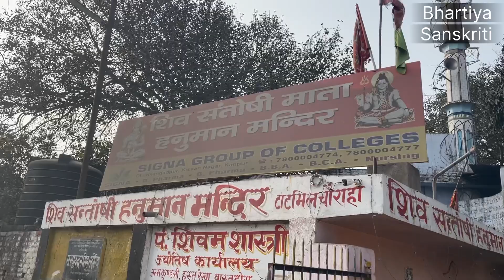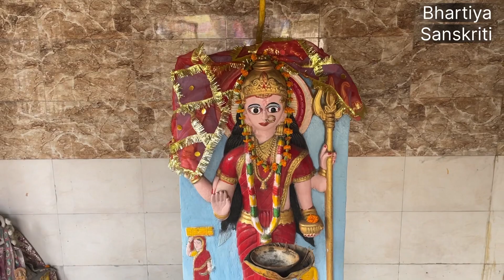Mandir Darshan | प्राचीन शिव संतोषी हनुमान मंदिर टाट मिल चौराहा कानपुर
प्राचीन शिव संतोषी हनुमान मंदिर टाट मिल चौराहा कानपुर